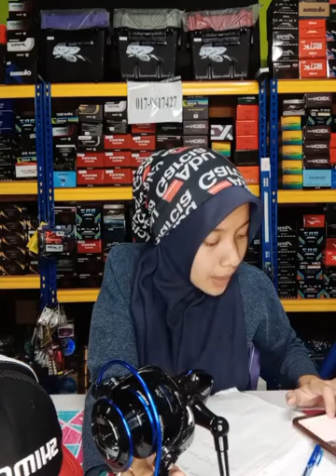Barang Pancing Mantap